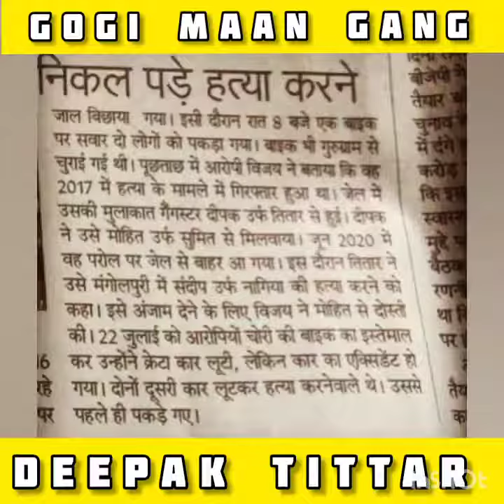Delhi gangster bhai jitender gogi kapil maan fajje rajesh bawaniya || UP DARP0AN